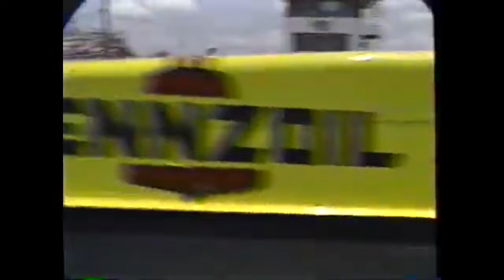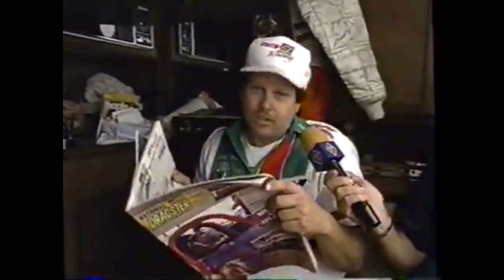1990 NHRA CAJUN NATIONALS - BATON ROUGE, LA.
Every Memorial Day weekend, the NHRA made a trip to the Bayou to race at Moose's place - State Capitol Raceway in Baton Rouge, La. The thrills were always there. But on this weekend, the NHRA raced there for the last time.